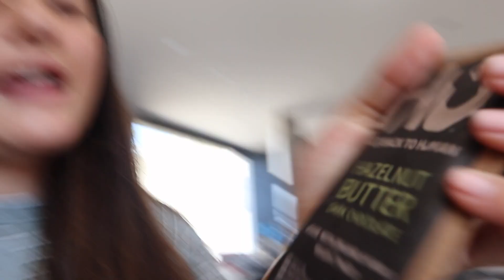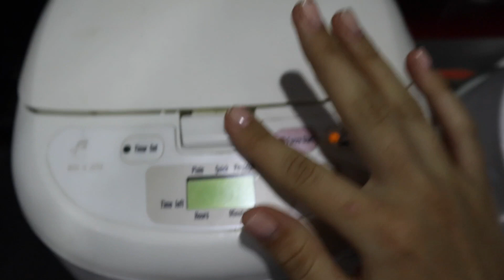COMIENDO COMO MI HERMANA POR UN DÍA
Holaaa! Sé que les gustan los videos con Floo asi que aquí les traigo uno nuevo!